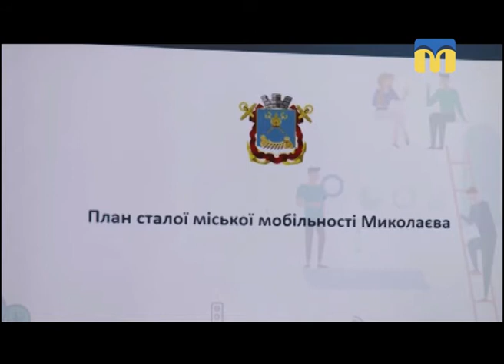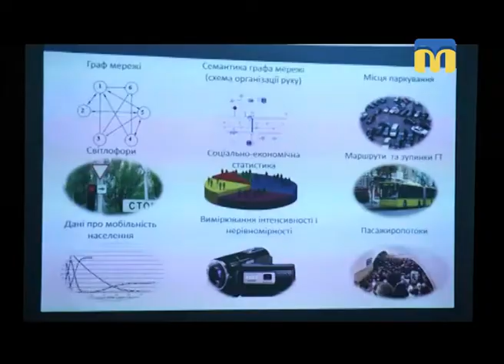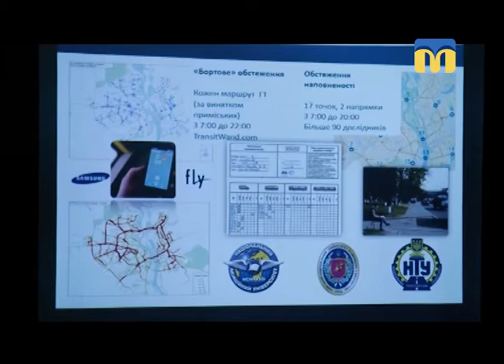Телевізійні новини Миколаївщини - 08:30 — (27.03.2018)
Інформаційна картина дня (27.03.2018) поглядом кореспондентів телеканалу “Миколаїв” (випуск новин — 08:30):
- оптимізація  пасажирських перевезень у Миколаєві;
- концерт Муніципального камерного оркестру під диригуванням Павла Чеботова.